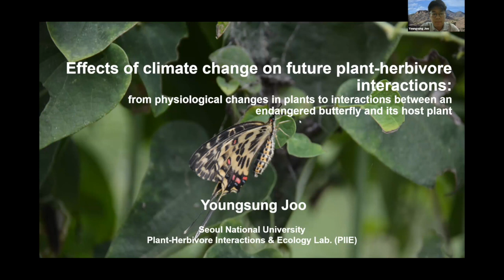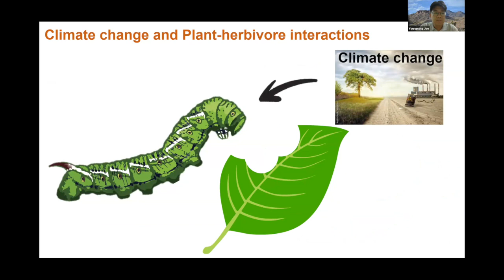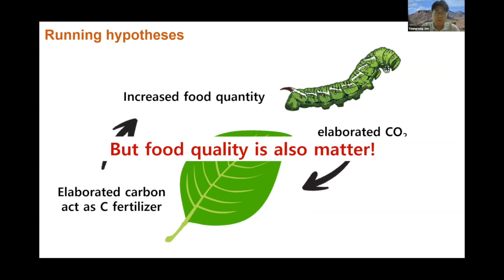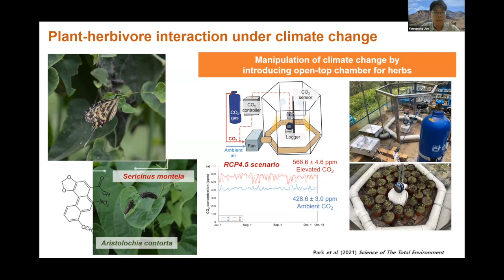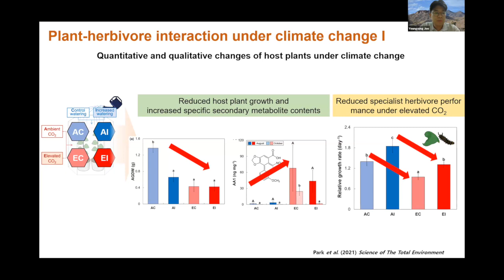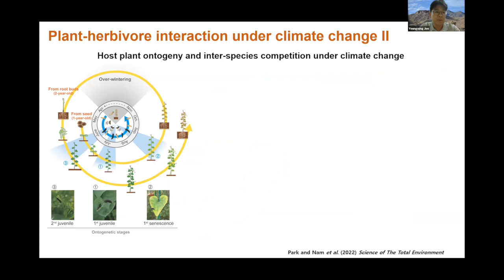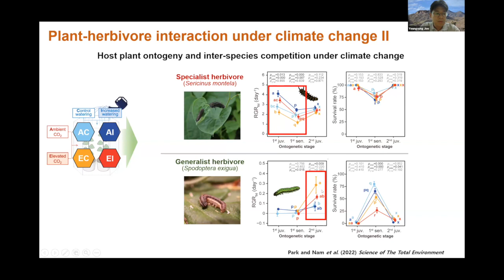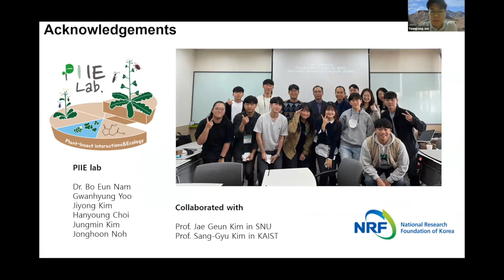Effects of Climate Change on Future Plant Herbivore Interactions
From physiological changes in plants to interactions between an endangered butterfly and its host plant

Youngsung Joo, from Seoul National University, discusses the effects of climate change on plant-herbivore interactions, with a focus on endangered insect species and their host plants.
• Climate change poses a threat to biodiversity, and more than 70 percent of endangered species are insects and plants, with about 70 percent of insects relying on plant materials as food.
• Climate change can directly affect insect species and also indirectly impact them through changes in their host plants.
• The effects of climate change on host plants' growth and nutrition are crucial for estimating the future population of endangered insect species.
• Studies suggest that increased carbon dioxide levels can act as a fertilizer and positively affect plant growth, potentially increasing food quantity for herbivores.
• However, the nutrition dilution hypothesis proposes that higher carbon dioxide levels may lead to a decrease in food quality for herbivores due to imbalances between carbon and nitrogen in host plants.
• Toxicity of plants is another important factor for herbivores, but limited research has been done on how climate change affects this aspect.
• A study on a specific endangered species of butterfly and its host plant (Aristolochia contorta) indicates that climate change, with elevated carbon dioxide levels and altered soil moisture content, negatively affects the plant's growth, nutrition, and production of secondary metabolites (toxic compounds).
• The negative effects of climate change on the butterfly's growth were partially mitigated by increased soil moisture.
• The interaction between plants and insects occurs multiple times per year, and the effects of climate change can vary over time, with some effects being neutralized after the first year.
• However, climate change also leads to increased growth of generalist herbivores, potential competitors of the endangered species, which can negatively impact the future population of the endangered species through increased competition.
• Overall, the effects of climate change on host plants negatively affect the future population of endangered insect species.
In summary, it is important to understand the complex interactions between climate change, host plants, and herbivores to be able to predict the impact on endangered species and biodiversity as a whole.